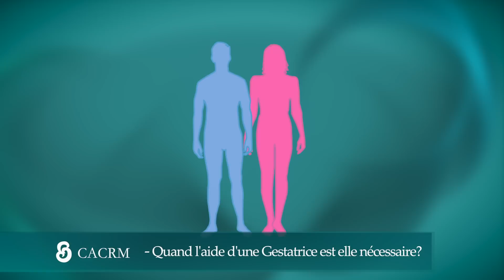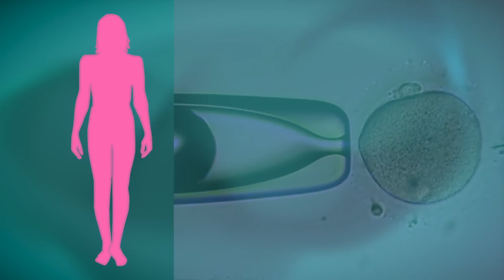Quand faire appel à une mère porteuse | Raisons de faire appel à une mère porteuse - CACRM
Pour en savoir plus sur Quand faire appel à une mère porteuse, veuillez cliquer

Cette vidéo a pour thème Quand faire appel à une mère porteuse mais aborde également les sujets suivants :
-maternité de substitution
-raisons de faire appel à une mère porteuse
-maternité de substitution gestationnelle

Une chose que j'ai observée lorsque je cherchais des informations sur Quand faire appel à une mère porteuse, c'est l'absence d'informations pertinentes.
Quand faire appel à une mère porteuse est pourtant un sujet que je connais. C'est pourquoi cette vidéo devrait être pertinente et vous intéresser.
Si vous voulez en savoir plus sur la maternité de substitution, je vous suggère de regarder nos autres clips vidéo
Si vous cherchez plus de détails sur la maternité de substitution ou les raisons de faire appel à une mère porteuse, cette vidéo vous a aidé ?
 Vous voulez peut-être commenter la liste ci-dessous et me faire comprendre ce que je peux faire d'autre pour vous aider ou vous donner des détails sur Quand faire appel à une mère porteuse.

Fonder une famille peut être un moment merveilleux dans une vie. Cependant, nombreux sont ceux qui ont attendu longtemps pour avoir des enfants, mais ne peuvent concevoir.

Une solution possible est le processus de maternité de substitution.

Au CACRM clinique de fertilité de San Diego, nous pouvons vous aider à trouver une mère porteuse.